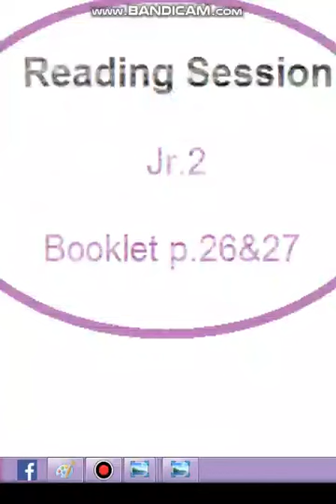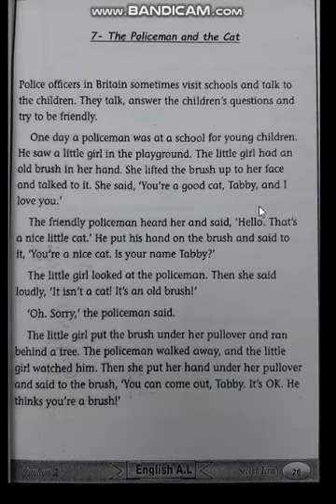English jr.2 part1